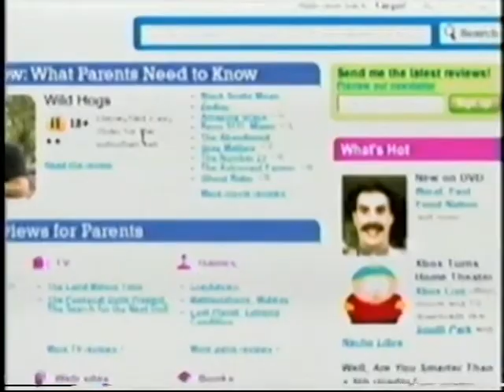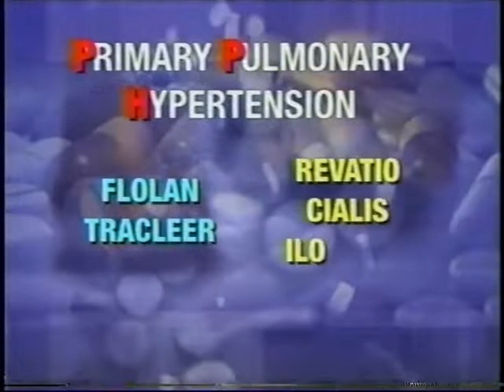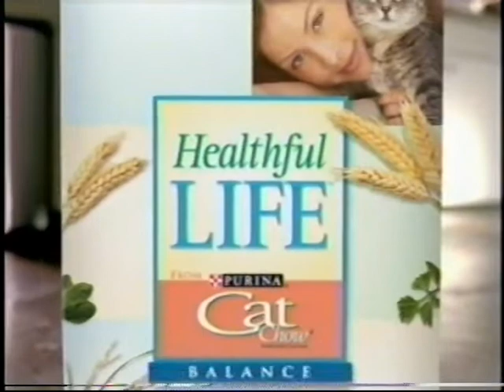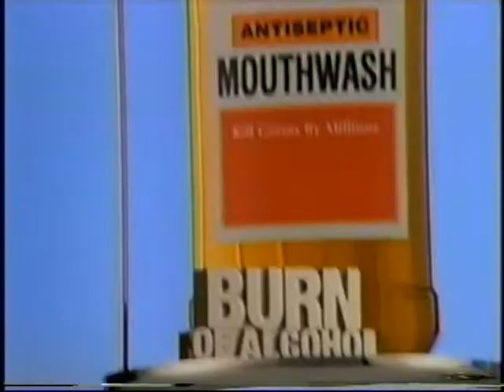February 23, 2009 GSN commercials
Commercials aired during an episode of Lingo (Woolery).

- Boniva
- Once-A-Day SingulAir (montelukast sodium)
- Rent-A-Center (Earvin "Magic" Johnson)
- Puffs Plus tissues
- Kellogg's Frosted Mini-Wheats cereal
- Stump the Master with Ken Jennings on GSN Live promo
- Nutrisystem (Marie Osmond) (partial)
- Cox bundle
- common sense media (Sonia Manzano)
- Gold Bond Body Lotion
- IcyHot Patches (Shaquille O'Neal)
- Ferrer, Poirot & Wansbrough Attorneys
- FrostedFlakes.com
- L'Oréal Paris Visible Lift Serum Inside
- Now, Next, Later bumper: Lingo (Woolery), Lingo (Woolery), Millionaire (Philbin)
- High Stakes Poker promo
- Kellogg's Jumbo Multi-Grain Krispies cereal
- Pepto-Bismal Cherry
- Healthful Life from Purina Cat Chow
- Pearle Vision
- Ensure
- Crest Pro-Health rinse
- Foster Grant sunglasses and reading glasses (Raquel Welch)
- Walmart
- M&M's
- Bingo America promo
- Lingo DVD Game at GSN.com/shop